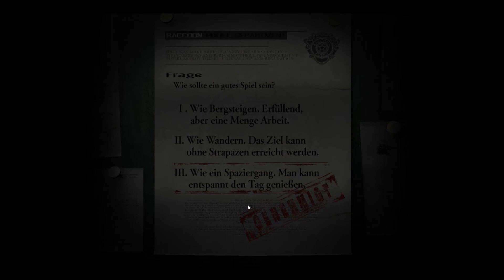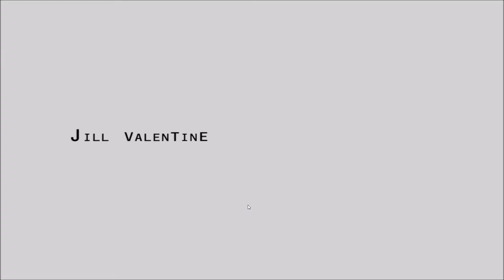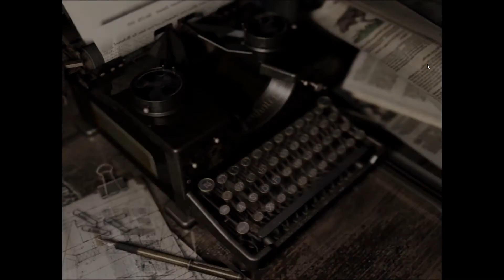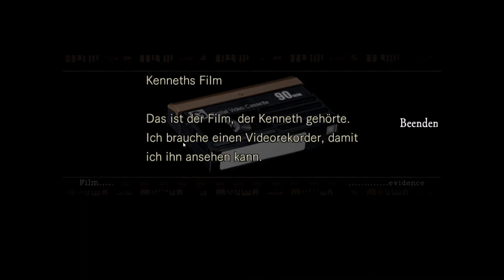Resident Evil HD REMASTER im Horror-Check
Wir haben uns Resident Evil HD REMASTER genauer für euch angesehen.